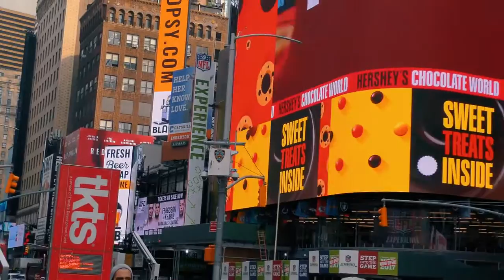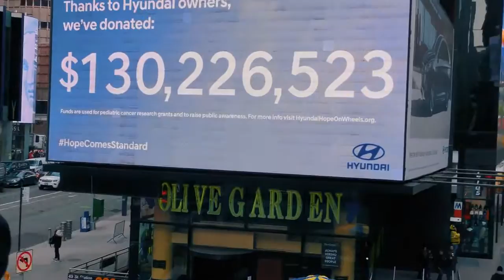Most Beautiful Road trip in USA City #21😜